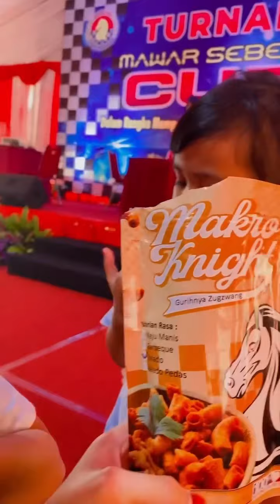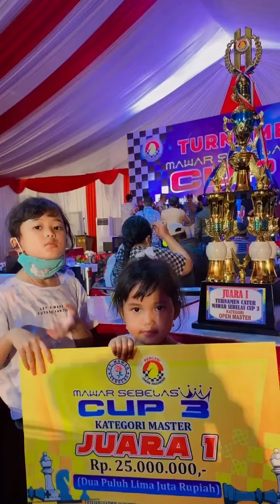Alhamdulillah Papah Susanto Megaranto Juara HUT PT Mawar Sebelas Cup